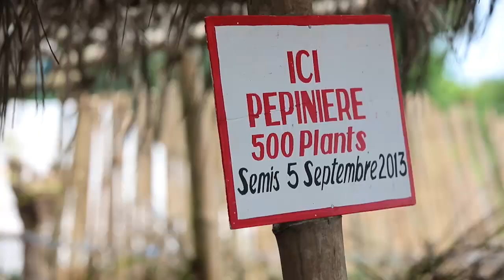Découvrez Transparence Cacao de CÉMOI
Présentation du programme Transparence Cacao de CÉMOI